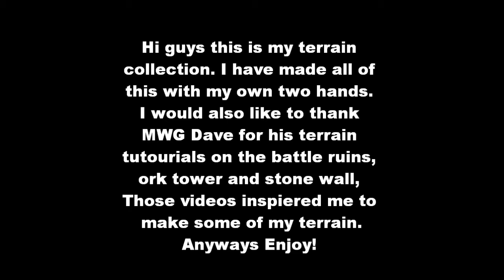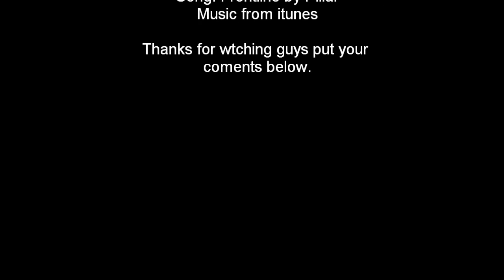My 40k terrain.wmv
My 40k terrain made in the first 6 moths of getting into 40k.